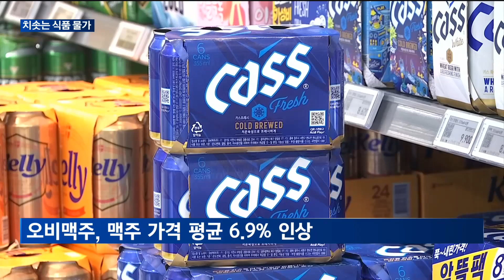[매일경제TV 뉴스]우유 이어 맥주까지…잇따른 가격 인상에 서민 부담 가중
추석 연휴가 끝나자 식품 물가가 들썩이고 있습니다.
우유 3사가 이번 달 유제품 가격을 올린 데 이어, 오비맥주도 맥주 가격을 올릴 계획인데요.
구민정 기자의 보도입니다.